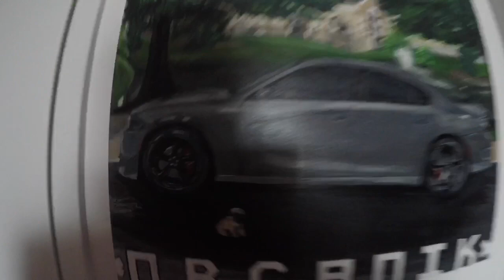ULTRA HISTORIC Worlds FIRST LIMO JET!!!!